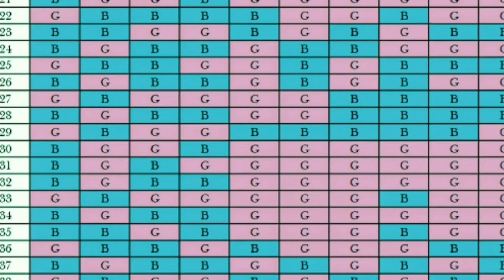Baby Boy Symptoms During Pregnancy in telugu | గర్భిణీ కడుపులో పెరుగుతున్నది బాబని తెలిపే 7 మార్గాలు